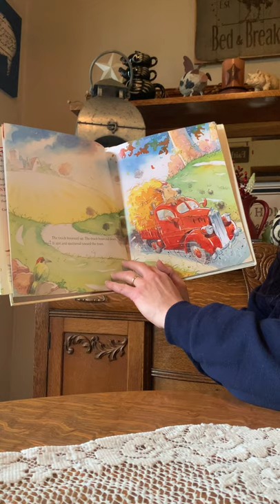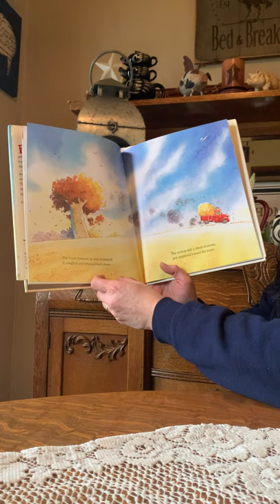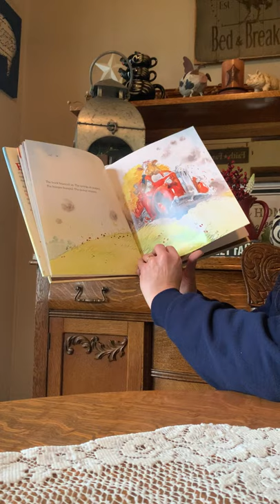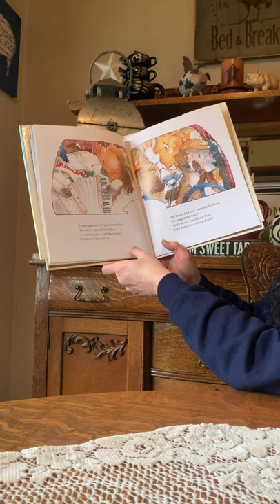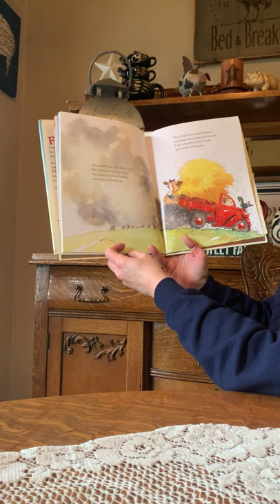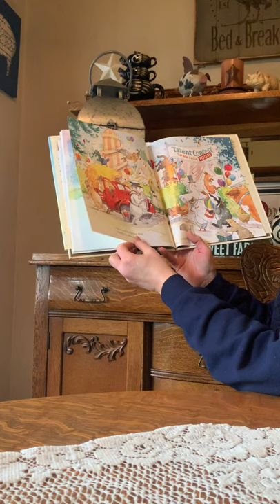Mrs. Honegger Teacher Tale - Farmer Dale's Pickup Truck